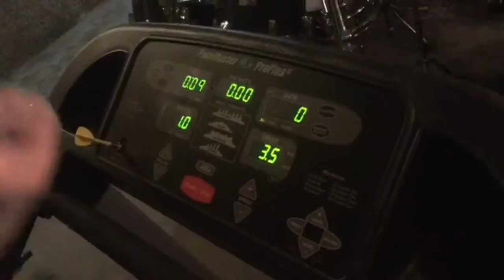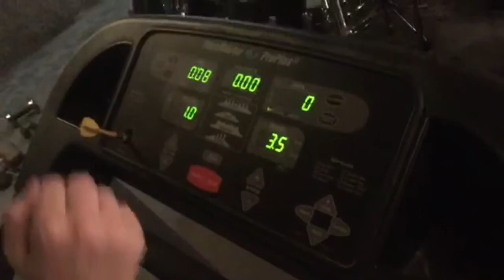WORKING OUT: Expectations vs Reality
CHANNEL REVAMP! - WHO’S EXCITED?!?!???

Hey guys!! I hope you enjoyed my first expectations vs. reality video! We worked really hard on it!